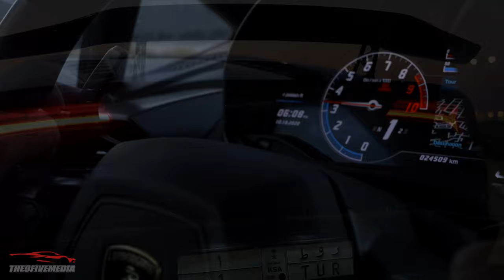2Scratch - Frozen | Lamborghini Huracan | Music Video | 4K I A7S III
Crusin' and Rollin' | Lamborghini Huracan | Music Video | 4K I A7S III